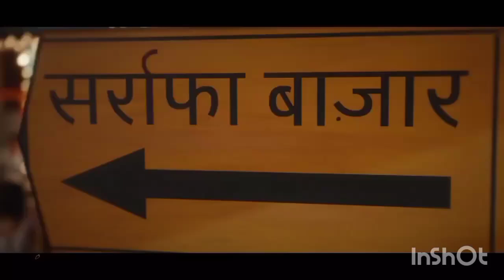On year my new Show